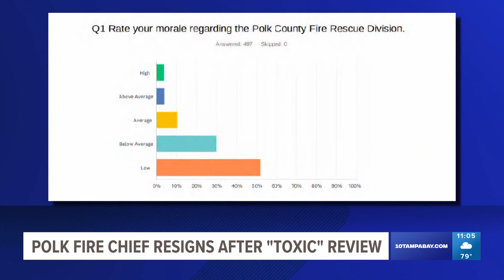Polk fire chief resigns after 'toxic' review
The Polk County Fire Rescue chief is resigning from his post after a review reportedly revealed management issues and "numerous challenges."

Hezedean Smith tendered his resignation to County Manager Bill Beasley, according to a release from the county. Smith's last day will be Monday, Sept. 30. The county said the soon-to-be former fire chief's resignation came after a report was commissioned by the Board of County Commissioners to review management of the fire rescue division.

Before his last day on the job, he'll be serving two weeks of administrative leave.

“After meeting twice with Fire Chief Smith and Deputy County Manager Joe Halman, I have placed Chief Hezedean Smith on two weeks of Administrative Leave, which will precede his resignation,” Beasley said in a statement.

The review reportedly began back in February and examined the work environment throughout the division after the board hired an outside firm to conduct it. The county noted that this was a review and not an investigation.